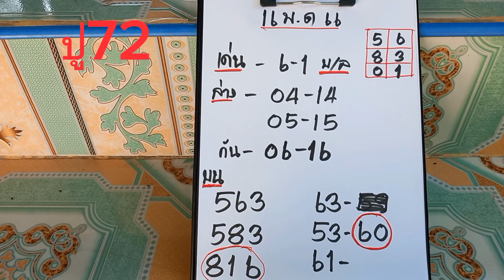30งวดสูตรพิเศษปู่เน้นแล้วงวดนีปู่72